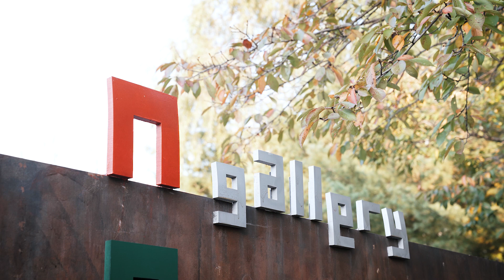장지원 스물두번째 개인전 - 숨겨진 차원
장지원 스물두번째 개인전
숨겨진 차원

N gallery  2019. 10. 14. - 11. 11.